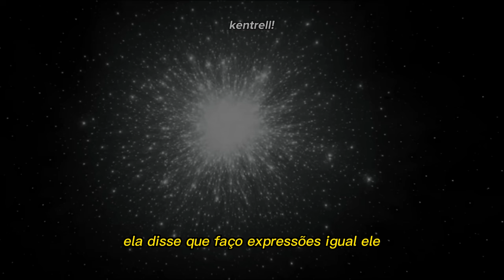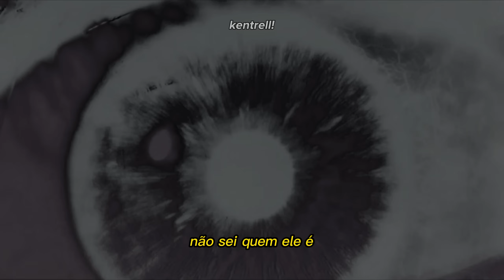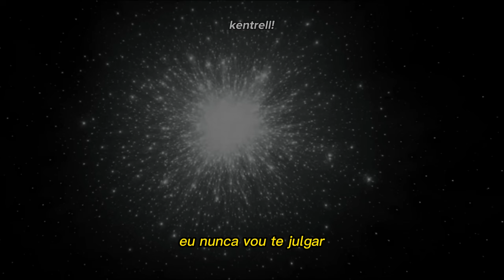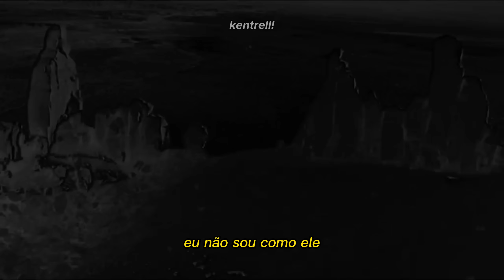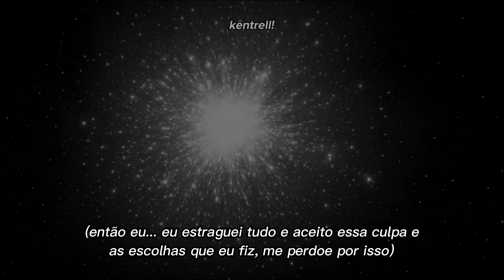tyler, the creator - like him (legendado/tradução)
só falo de musica e gasto aqui

2:13: na verdade ele diz "como posso sentir faltar de algo que eu nunca tive?", mas também é um duplo sentido com a palavra "miss" que significa falta/saudade e também num inglês mais incorreto e informal (que é MUITO usado na arte e cotidiano) pode servir pra perda/perder. então também dá p interpretar com "como posso perder algo que eu nunca tive?". Tyler questiona as duas coisas em relação ao pai dele.

3:21: Aqui eu entendi errado quando legendei. O mais correto seria "eu decido tudo o que vive dentro de você". Eu acho que é sobre ele saber da influência que tem no que a mãe dele sente, sobre culpa e etc, até pq nas linhas seguintes ele fala que não culpa ela.